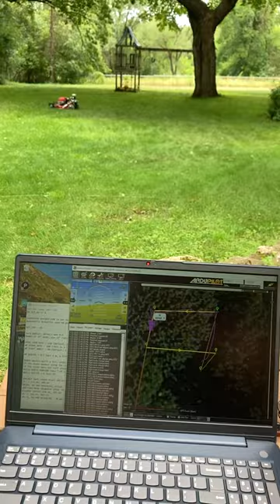Lawnbot - autonomous lawnmower with hoverboard motors test drive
Lawnbot mostly tuned, running an autonomous rectangle.
8" hoverboard motors
Odrive controller board
36V 18aH Lithium ebike battery
Cube Orange autopilot running Ardurover
Sparkfun/uBlox ZED-F9P gps with RTK corrections
RTK corrections coming from ESPrtk base which is broadcasting public NTRIP corrections via mRobotics 915MHZ telemetry radio
Wheel encoders for position estimation, compass is disabled as steel mower throws it off.